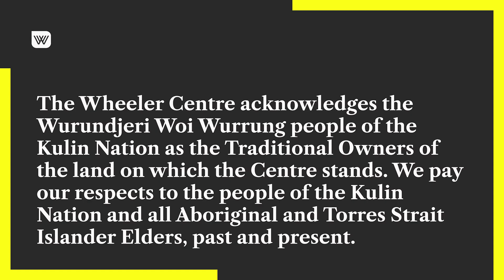Fanchants and Fingerhearts: Erin Kim on BTS and fanart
Celebrate the world of K-pop and its global community of passionate and talented supporters with fans sharing readings, reflections, art and dance inspired by this global sensation.

In this video, animator Erin Kim presents two commissioned illustrations of BTS member J-Hope and shares a reflection about art, her Korean-Australian identity and how J-Hope's passion inspires her own creativity.